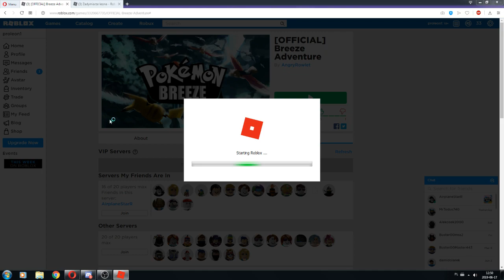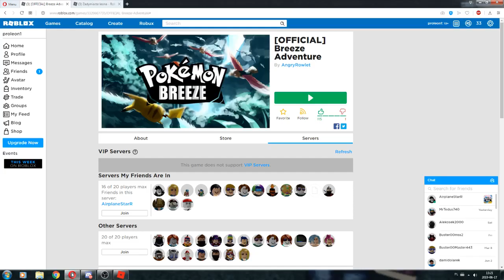Roblox | Pokemon Breeze Adventures! | odc.1 [PL/ENG]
Zobacz opis
Kolejny odcinek z roblox
jak chcecie więcej odcinków to  możecie proponować gry w komentarzach
jak się podoba wam kontent to dajcie suba i łapkę w górę i wejdźcie na discorda